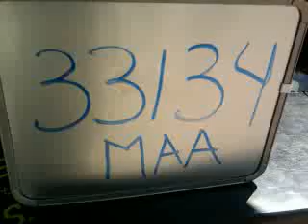33134 Ariel Sharón Leon Ruiz De Esparsa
Esta es la rola de Ariel Sharón Leon Ruiz De Esparsa que grabo en la UNITEC Cuitlahuac para participar en la promoción de Beat Edition.

¡¡¡Mucha Suerte!!!